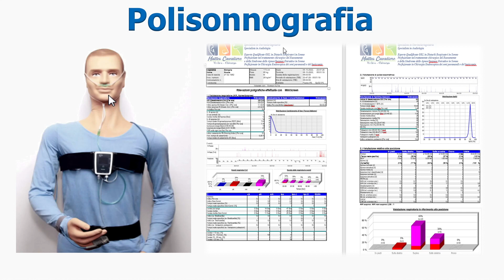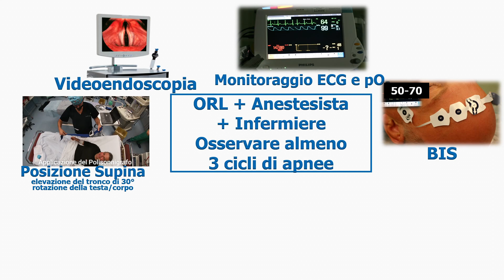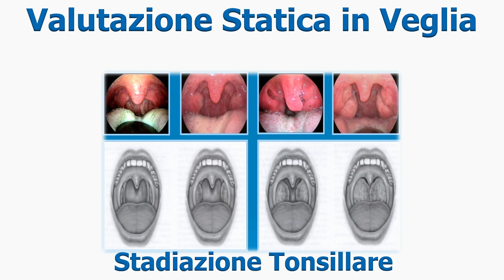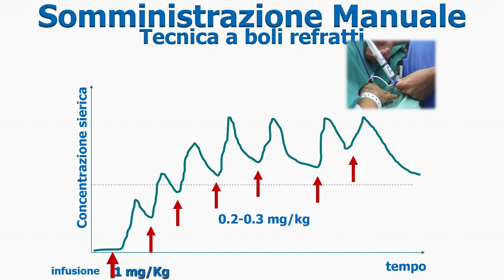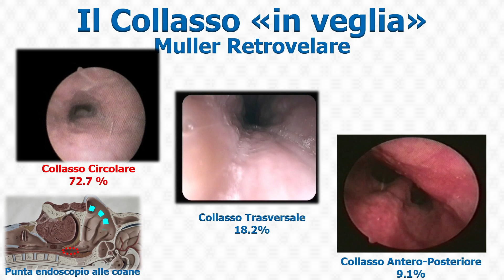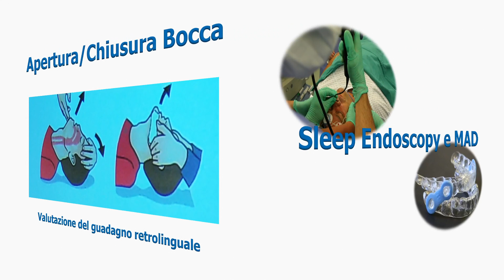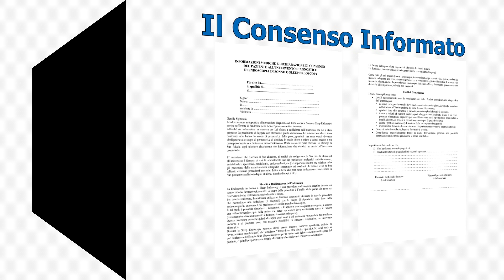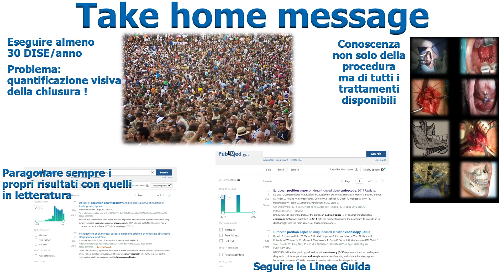La Sleep Endoscopy o Endoscopia in Sonno step by step - Dr. Cavaliere Matteo Esperto in OSAS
Nessuna delle metodiche di indagine attualmente in uso è in grado di consentire un identificazione precisa e standardizzabile dei siti ostruttivi e/o vibranti nel paziente con apnee del sonno o russamento.
Il «Gold Standard» strumentale per definire i siti di collasso e di vibrazione nel paziente apnoico è rappresentato dalla Sleep Endoscopy o Endoscopia in sonno.
L’esame viene eseguito in sala operatoria, ha una durata in genere di 10 minuti e bisogna osservare almeno 3 cicli di apnee, il paziente viene dimesso poche ore dopo la procedura con le indicazioni sul successivo percorso che lo porterà ad affrontare e trattare le sue apnee e il suo russamento.